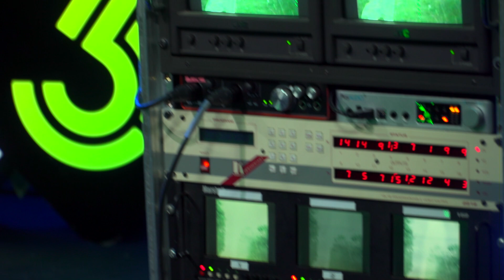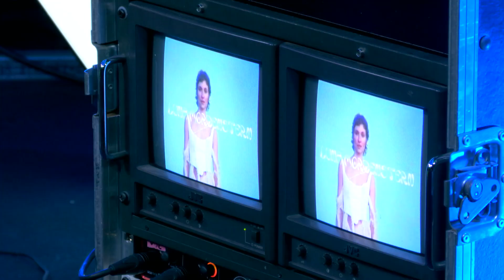Luna Morgenstern - 'Dance Dance (Don't Go)' & 'Summerlove' Live @ 3FM (VoorAan)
0:00 Dance Dance (Don't Go)
2:18 Summerlove

Met Jamie & Olivier sta je VoorAan bij de beste nieuwe muziek en de tofste concerten en festivals van dit moment. Iedere maandag t/m donderdag van 22:00 tot 01:00 uur op 3FM.

3voor12 by Dutch Public Broadcasting Company VPRO is the leading music platform in The Netherlands. 3voor12 also has two shows on Dutch national public radio station 3FM.

❯ Meer 3voor12?